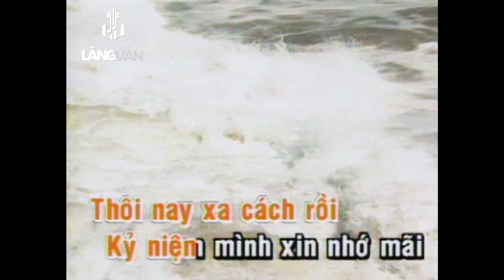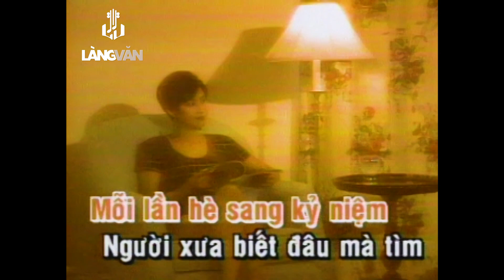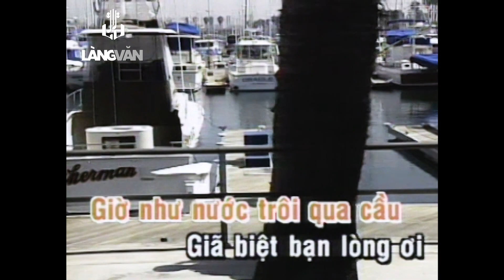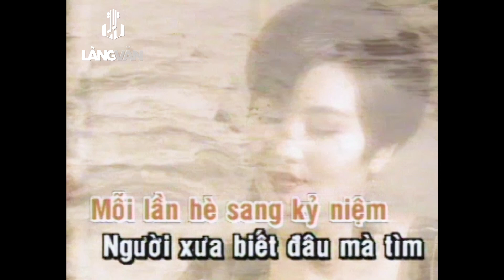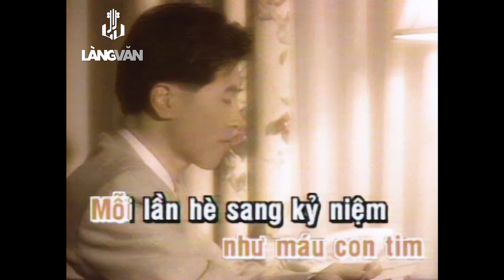Nỗi Buồn Hoa Phượng (Thanh Sơn - Lê Dinh) | Thiên Trang | Tuyệt Phẩm Nhạc Vàng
Tên Bài Hát: Nỗi Buồn Hoa Phượng
Ca Sĩ: Thiên Trang
Tác Giả: Thanh Sơn - Lê Dinh

Lời bài hát:

Mỗi năm đến hè lòng man mác buồn
Chín mươi ngày qua chứa chan tình thương
Ngày mai xa cách hai đứa hai nơi
Phút gần gũi nhau mất rồi tạ từ là hết người ơi

Tiếng ve nức nở buồn hơn tiếng lòng
Biết ai còn nhớ đến ân tình không
Đường xưa in bóng hai đứa nay đâu
Những chiều hẹn nhau lúc đầu giờ như nước trôi qua cầu.

Giã biệt bạn lòng ơi!
Thôi nay xa cách rồi kỷ niệm mình xin nhớ mãi.
Buồn riêng một mình ai chờ mong từng đêm gối chiếc.
Mối u hoài này ai có hay?

Nếu ai đã từng nhặt hoa thấy buồn.
Cảm thông được nỗi vắng xa người thương.
Màu hoa phượng thắm như máu con tim
Mỗi lần hè thêm kỷ niệm Người xưa biết đâu mà tìm